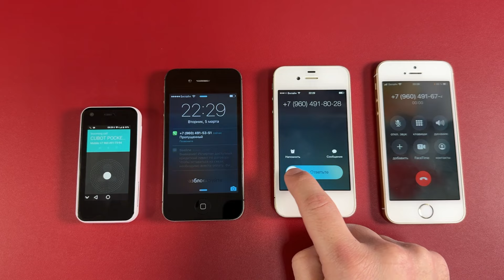GUESS WHICH IPHONE INCOMING CALL